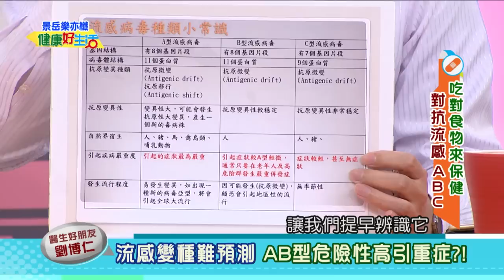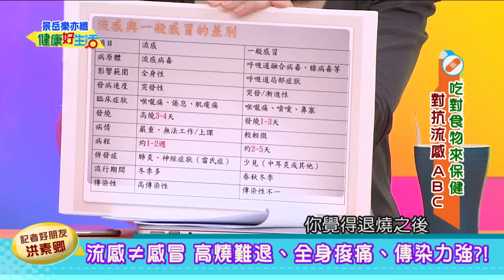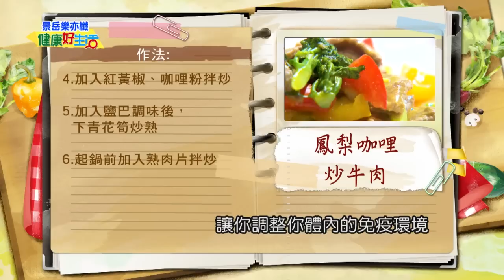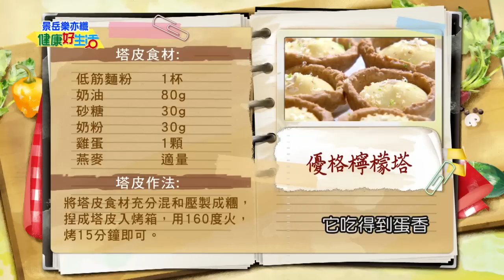20160329 健康好生活 吃對食物來保健 對抗流感ABC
健康好生活 首播時間
  38頻道 年代MUCH台

重播時段
周一至周五
早上10:00-11:00
下午15:00-16:00
還有播出當天凌晨01:00、05:00